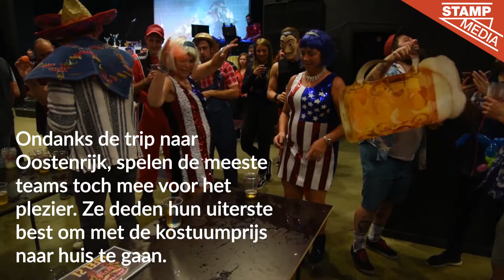Gentenaars worden Belgisch kampioen Beerpong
Op 20 oktober streden 128 teams in jeugdhuis Zappa voor de titel van Belgisch Kampioen Beerpong. Dat is een wedstrijd waarbij twee spelers proberen om een pingpongbal in de beker van hun tegenstander te mikken. De Gentse winnaars van het kampioenschap mogen volgend jaar België vertegenwoordigen op het Europees Kampioenschap in het Oostenrijkse Innsbruck.